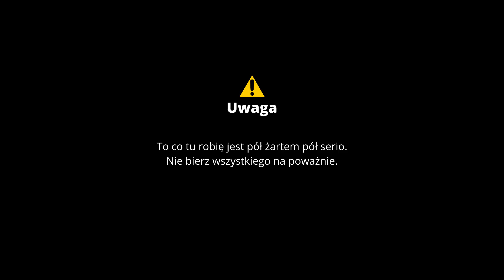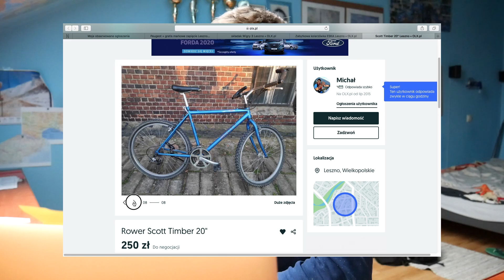JAK SPRZEDAĆ ROWER DROGO s07ep01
Dodaję wartość zaniedbanemu rowerowi żeby sprzedać z zyskiem. Staram się pozbyć rdzy i ważę ciężar brudu z napędu.